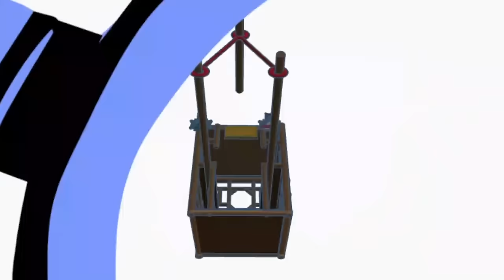【失魂欲與眾 一釘治頑靈】｜昔時七海龍餐廳溺水一案｜大駕與乩身聯手救度整治